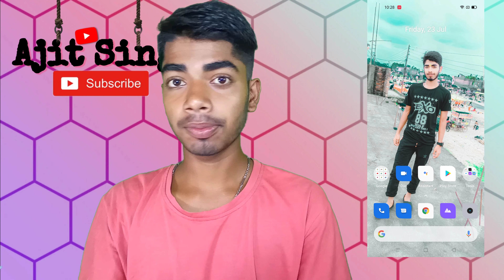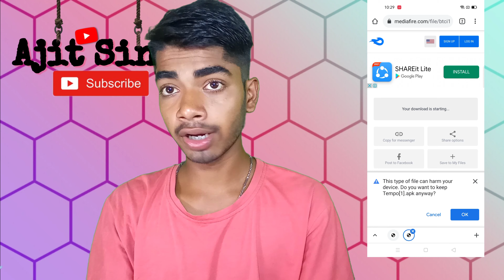how to download tempo app pro mod tempo app how to use tempo app tempo editing capcut Ajit Singh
Ajit Singh
link download

maithilivideo how to use tempo app tempo editing phone overlay capcut